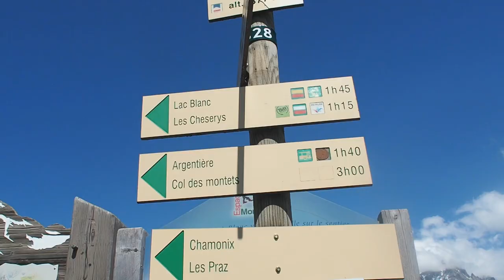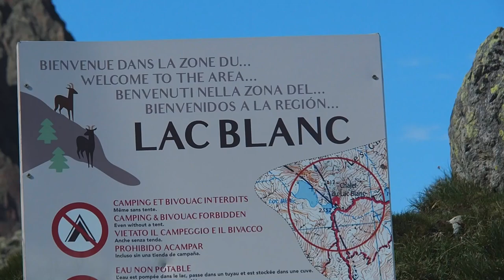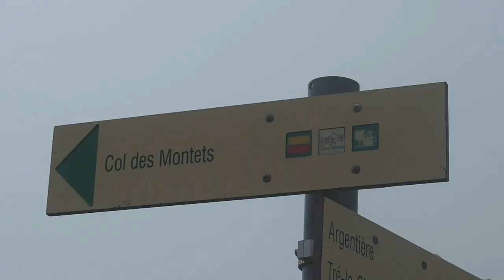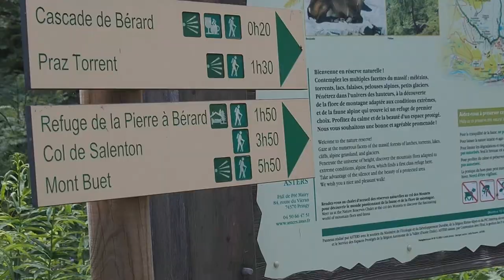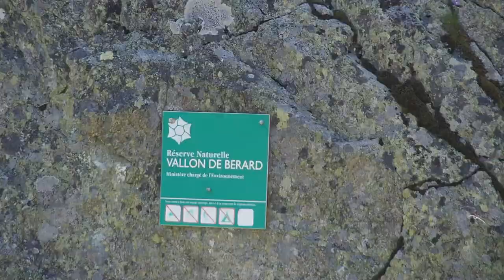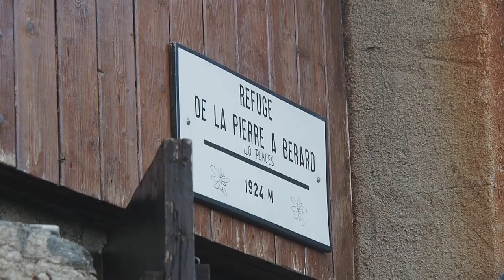4 JOURS DE RANDONNÉE DANS LES ALPES : le tour des Aiguilles Rouges entre amies ⛰️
* Sac à dos : Lowe Alpine - airzone trek 45:55l

Juillet 2021.

Hello !
On vous emmène pour 4 jours (ou plutôt 3 jours complets) de randonnée en semi-autonomie dans le massif des Aiguilles Rouges.
Une randonnée qui reste accessible et qui offre des panoramas de dinguo (sur le Mont-Blanc notamment).

C’est un parcours d’une quarantaine de kilomètres et avec 2700m de d+ (environ). Il est donc envisageable de le faire sur 3 ou 2 jours en fonction de votre niveau, ou même d’une traite pour les traileurs ;) (c’est d’ailleurs une course de trail qui existe déjà)

Perso on voulait prendre notre temps, et on a même du raccourcir la boucle sur le dernier jour car la météo était vraiment peu sympathique.

Si vous avez des questions ou besoin d’informations complémentaires, surtout n’hésitez pas à écrire en commentaire. C’est fait pour ça :)

Bon visionnage !